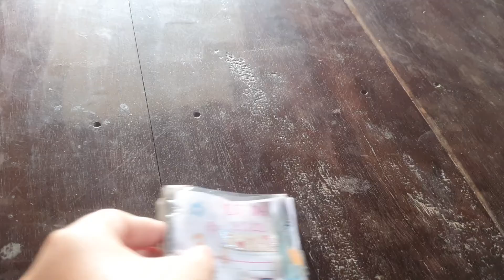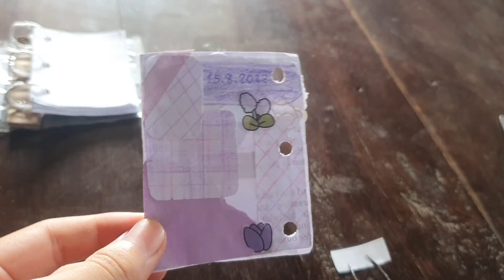homemade mini 3 binder journaling/purple 💜 theme